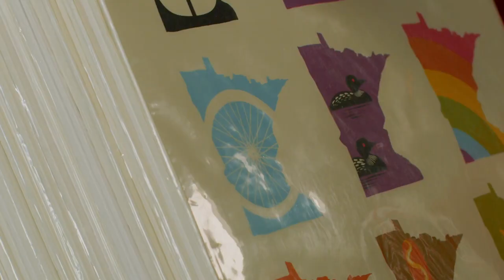FTR 1200 Artist Series: Adam Turman Profile – Indian Motorcycle®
Indian Motorcycle® introduces the FTR™ 1200 Artist Series – a limited edition line of tank covers that instantly transform the FTR 1200 into a piece of mobile, fine art. Indian Motorcycle curated its lineup of artists to ensure a diverse spectrum of artistic expressions from street graffiti to modern abstract. Only 100 of each design will be produced.
A homegrown visionary from Indian Motorcycle’s backyard of Minneapolis, Adam Turman is known best for large-scale, vivid and dynamic wall-mural installations throughout the Midwest. He began his art career by creating gig posters for local bands, taking inspiration from the bold, graphic style of 1980s comics and heavy metal art. Turman’s keen ability to marry his bold, vivid artistic visions with strategic-marketing objectives has made him one of the Midwest region’s most sought-after commercial artists.

Indian Motorcycle is America’s First Motorcycle Company®. Founded in 1901, Indian Motorcycle has won the hearts of motorcyclists around the world and earned distinction as one of America’s most legendary and iconic brands through unrivaled racing dominance, engineering prowess and countless innovations and industry firsts. Today that heritage and passion is reignited under new brand stewardship.